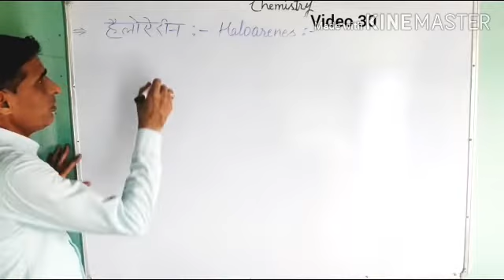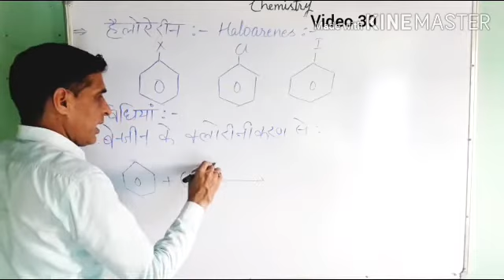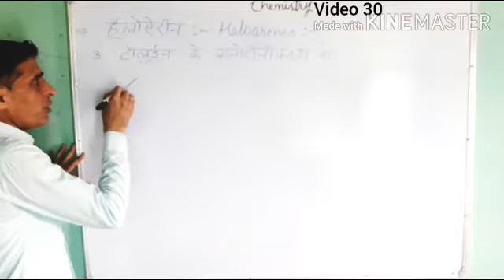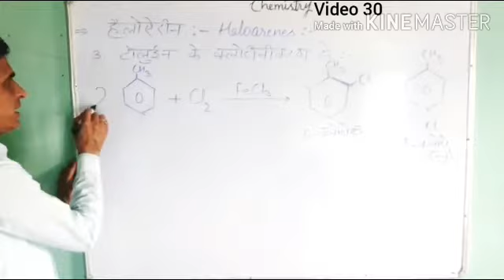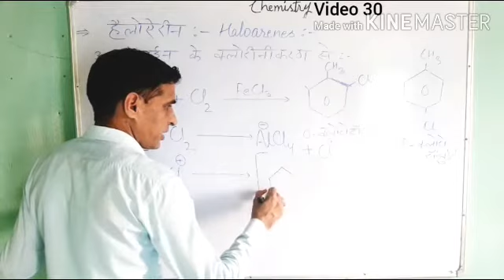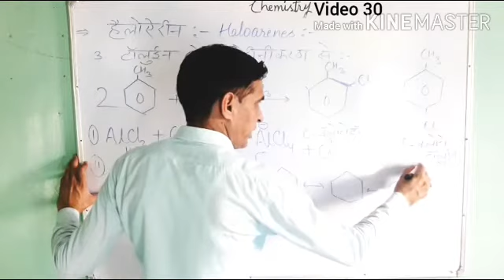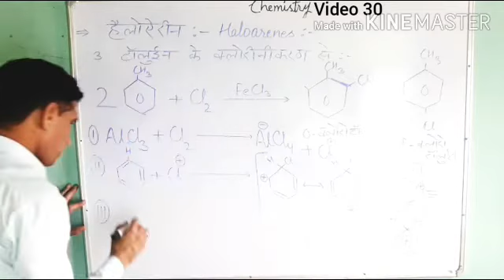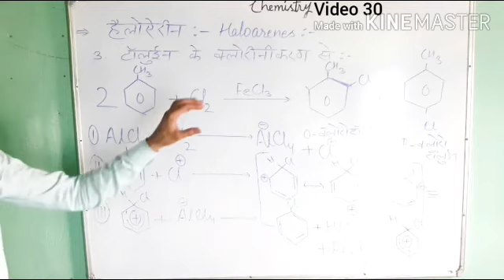Class-12th chemistry haloarines video 30